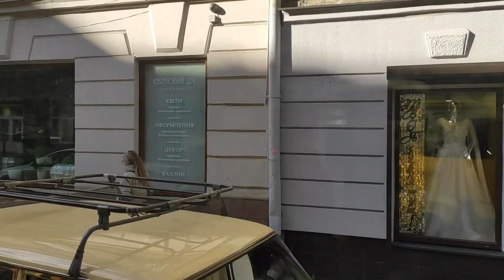Прогулянки по місту Львову під сучасну музику.